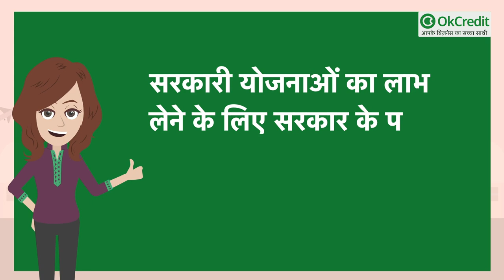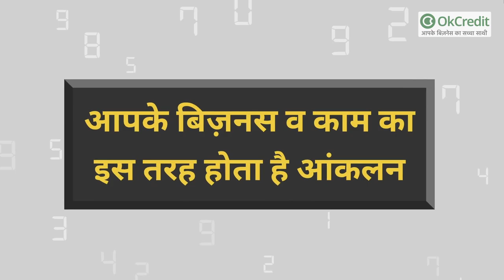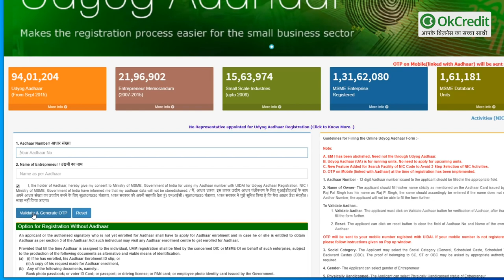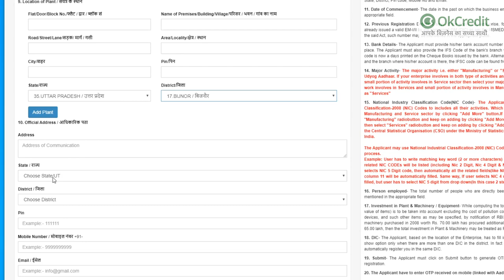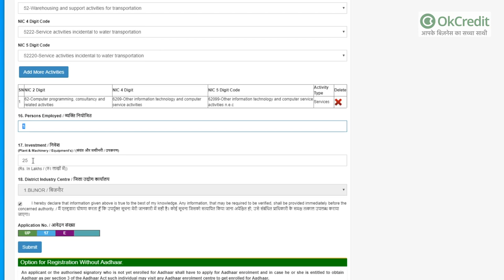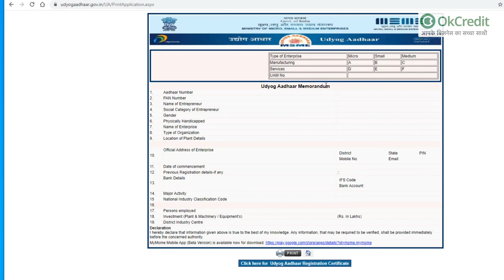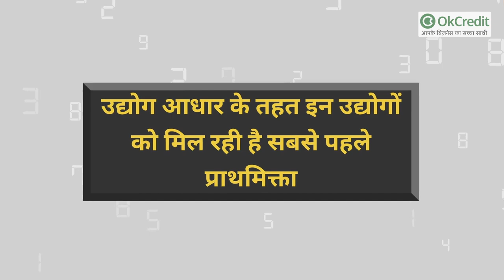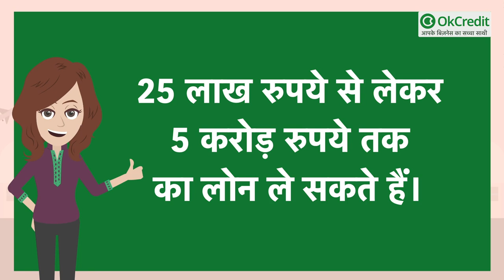उद्योग आधार क्या है, Registration करें स्टेप बाई स्टेप | Udyog Aadhaar | OkCredit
उद्योग आधार का इस तरह होता है रजिस्ट्रेशन :

उद्योग आधार का लाभ लेने के लिए आप अपना रजिस्ट्रेशन दो तरह से कर सकते हैं।

पहला - ऑनलाइन:   उद्योग आधार पोर्टल पर जाकर आवेदन कर सकते हैं।
उद्योग आधार पंजीकरण सूक्ष्म, लघु और मध्यम व्यवसायों के लिए एक प्रक्रिया है जिसके माध्यम से छोटे और मध्यम उद्योगों को कई लाभ मिल सकते हैं। देश के जो इच्छुक लाभार्थी अपना खुद का व्यापार ,व्यवसाय आदि करना चाहते है तो वह इस UAM वेबसाइट पर जाकर ऑनलाइन रजिस्ट्रेशन कर सकते है । अब कोई भी व्यवसायी या उद्योग UAM वेबसाइट के माध्यम से ऑनलाइन मोड में पंजीकरण कर सकता है। इसके माध्यम से लघु और मध्यम उद्योगों को उत्पाद शुल्क, विदेशी व्यापार में भागीदारी के लिए सरकारी वित्तीय सहायता, बिजली के बिलों में रियायत आदि का लाभ दिया जाता है।

दूसरा - ऑफ़लाइन:  आप जिला कार्यालय जाकर आवेदन भर सकते हैं।

कैसे करें रजिस्ट्रेशन :
उद्योग आधार को ऑनलाइन रजिस्ट्रेशन करने का पूरा प्रोसेस आप यहाँ जानें :

1- सबसे पहले रजिस्ट्रेशन करने के लिए Udhyog Aadhaar (MSME) के Official Website पर जाएँ।

2- जिसके बाद आपको बाएँ तरफ दो बॉक्स मिलेंगे –

पहला -  आधार संख्या – इसमें आप अपना आधार कार्ड का नंबर दर्ज करें और

दूसरा -  उद्यमी का नाम – अपना नाम जो आधार कार्ड में लिखा है उसे दर्ज करें।

जब आप यह दोनों बॉक्स भर दें तब, यह दोनों बॉक्स भरने के बाद Validate & Generate OTP button पर क्लिक करें।

3- उसके कुछ सेकंड के बाद आपके आधार कार्ड से लिंक हुए मोबाइल नंबर पर आपको एक OTP प्राप्त होगा और Browser के display पर एक नया Tab खुलेगा वहां पर आपको प्राप्त हुए OTP को डालना है। उसके बाद आपको उसी पेज पर एक नया फॉर्म दिखेगा जिसे आपको अच्छे से व ध्यान से भरना है। चलिए बताते हैं कि आपको कैसे फ़ॉर्म भरना होगा।

4- इसके बाद आपको:
- बॉक्स नंबर 4 पर सामाजिक वर्ग जैसे आप General, SC, ST, OBC में से जो हैं, उस हिसाब से अपना वर्ग चुन लें।
- बॉक्स नंबर 5 में आपको Gender यानी आप स्त्री हैं या पुरुष यह वहाँ भर दें।
- बॉक्स नंबर 6 में आपको शारीरिक रूप से विकलांगता की जानकारी में हाँ या ना को चुनना होगा।
- बॉक्स नंबर 7 में उद्यम का नाम – यहाँ आपको अपनी कंपनी या व्यापार का नाम लिखना होगा जिसके नाम पर आप अपने बिज़नेस का रजिस्ट्रेशन करवाना चाहते हैं।

5- अगले 8वें नंबर के बॉक्स में 'संगठन का प्रकार' यानी आपकी कंपनी 'Organisation' किसी प्रकार की है ऊपर दिए हुई List में से चुनना होगा।

6-  उसके बाद बॉक्स नंबर 9 में पैन संख्या की जगह पर आपको अपना PAN CARD का नंबर दर्ज करना होगा। इसे बड़ी सावधानी से भरें। एक दम सही सही भरें, और
- उसके नीचे बॉक्स नंबर 12 पर संयंत्र के स्थान में आपको अपनी कंपनी के फैक्ट्री या उत्पादन का पता लिखना होगा। यानी आप जिस जगह पर अपना बिज़नेस शुरू कर रहे हैं, वहाँ का ऐड्रेस लिखना है।

7-  अगले स्टेप में आपको बॉक्स नंबर 13 में अधिकारिक पाते में जहाँ आपके कंपनी का ऑफिस है वहां का पता डालिए।
उसके बाद मोबाइल नंबर दर्ज करें और
- बॉक्स नंबर 16 पर बिज़नेस के प्रारंभ की तिथि, यानी कि आपने जिस दिन अपना कारोबार शुरू किया उसकी तारीख Calendar के button पर क्लिक करके दर्ज करें।

8- अब बारी आती है बॉक्स नंबर 12वें की, जिसमें आपको EM1/EM2/SSI/UAM में से किसी एक को चुनना है।
- यह सभी फ़ॉर्म हैं, यदि आपने अपने बिज़नेस के लिए इनमें से कोई भी फ़ॉर्म पहले भरा है, यानी की पहले अपने बिज़नेस के लिए इनमें से किसी भी कैटेगरी में आवेदन किया है तो आप इनमें से कोई एक को चुनें।
- यदि आपने इसमें से किसी में भी पहले कोई आवेदन नहीं किया है, और आप पहली बार उद्योग आधार में आवेदन कर रहे हैं तो N/A को चुनें।

9-  बॉक्स नंबर 19वें पर IFSC Code दर्ज करें , यानीकि आप अपने बैंक का IFSC Code बॉक्स में ऐड करें।
- बॉक्स नंबर 18- साथ ही आप अपने बैंक का अकाउंट नंबर, बैंक खाता संख्या ऐड करें, ध्यान दें 'खाता संख्या' आपको बहुत ध्यान से दर्ज करना होगा।

10- Main Business Activity of Enterprise / इकाई का प्रमुख गतिविधि बॉक्स नंबर 20 में, आपको अपने बिज़नेस के बारे में बताना है, कि आपका बिज़नेस किस तरह का है, यानीकि Manufacturing या फिर सर्विस प्रोवाइडर।

- बॉक्स नंबर 21 में NIC Code को Skip कर दें क्योंकि नीचे के Steps को चुनने के यह फॉर्म अपने आप NIC Code प्रदान कर देता है। उसके बाद नीचे के दिए हुए 3 Boxes में अपने कारोबार को सही तरीके से आप NIC Code पा सकते हैं।

- उसके बाद अंत में आपको बॉक्स नंबर 24 में,  व्यक्ति नियोजित में जितने भी लोग आपकी कंपनी या व्यापार में जुड़े हुए हैं उनकी संख्या दर्ज करना होगा।
- उसके बाद बॉक्स नंबर 25 में, निवेश में जितना भी आपने अपने व्यापार में लगाया है उसी राशी लाखों की गणना में लिखना होगा। सोचिये आपने अपने व्यापार में 2 लाख रूपये निवेश किया है तो 2 लिख दें।

-अंत में आपको SUBMIT पर Click करना होगा।  फॉर्म कम्पलीट भर दिए जाने के बाद और उसके अप्रूव हो जाने के बाद आपको एक udyog aadhar card मिलेगा। इस udyog aadhar card के लिए आप किसी भी बैंक में बिजनेस लोन के लिए अप्लाई कर सकते हैं। उसके बाद आपको दोबारा आपका OTP पूछेगा उसे दर्ज करने के बाद आपको नीचे दिए FORM के जैसा एक UDYOG AADHAAR ACKNOWLEDGEMENT FORM प्राप्त होगा, इसे प्रिंट कर अपने पास रख लीजिए। इस udyog aadhaar acknowledgement फॉर्म में उद्योग आधार योजना से संबंधित सभी जरूरी जानकारियां दी गई होती है। आप वहाँ से सभी जानकारियाँ पा सकते हैं।